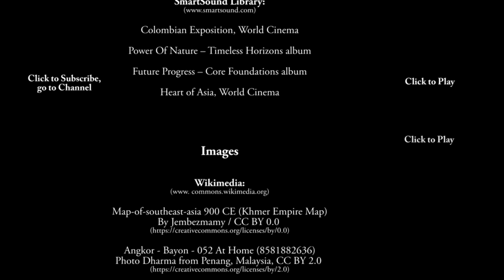Our Trip to Siem Reap and Angkor Archeological Park - Cambodia Travel Video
We show highlights of our trip to Siem Reap including top temples in Angkor Archeological Park - in this Cambodia travel video. We share the best sights, including the top 5 temple complexes of Angkor and 3 activities in and around Siem Reap to round out our visit. I also share some Khmer Empire Cambodia history, along with helpful information if you are considering your own visit. Be sure to catch my individual videos on many of these sites (links below).

Chapters:
0:00 Introduction
1:02 Khmer Empire
2:55 Banteay Srei Temple
3:21 Ta Prohm Temple
3:45 Preh Khan Temple
4:09 Angkor Wat with Sunrise
4:37 Angkor Thom and Bayon Temple
5:05 Sunset on Phnom Bakheng Temple
5:26 Water Village on Tonle Sap lake
5:41 Siem Reap with Apsara Dance
6:26 Further Information

1) Colombian Exposition - World Cinema album
2) Power Of Nature – Timeless Horizons album
3) Future Progress – Core Foundations album
4) Heart of Asia - World Cinema album

4) SiegeOfAcre1291, by Dominique Papety, Public domain, via Wikimedia Commons
5) AngkorWat Delaporte1880, Public Domain
6) Angkor1866, photographed in 1866 by Emile Gsell, Public Domain

References:
1) Angkor Wat, Footprint Travel Guides, by Andrew Spooner; Footprint Handbooks Ltd, August 2011